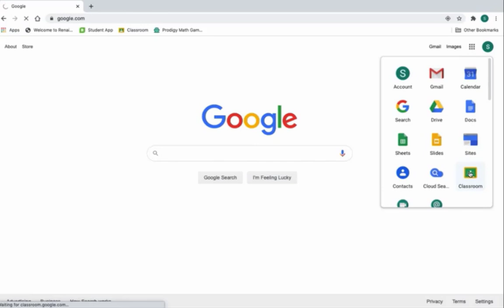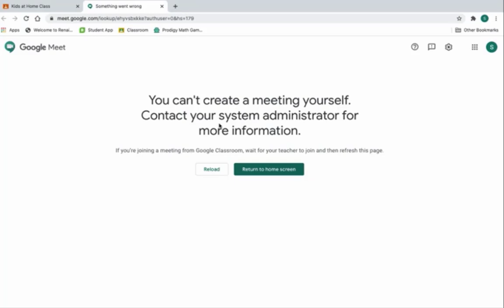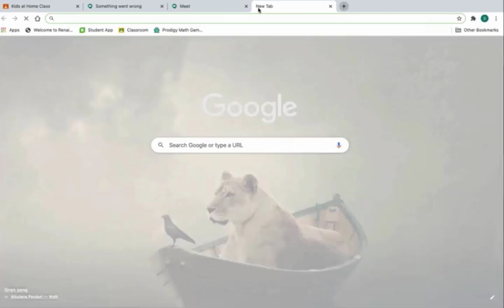Empezando con Google Meet para los Estudiantes